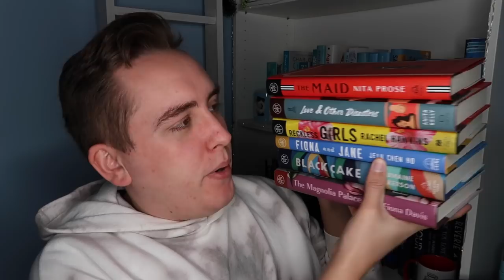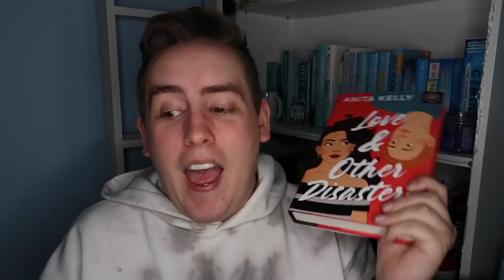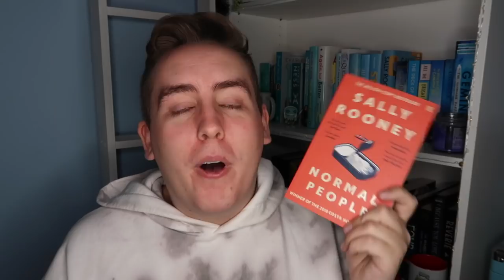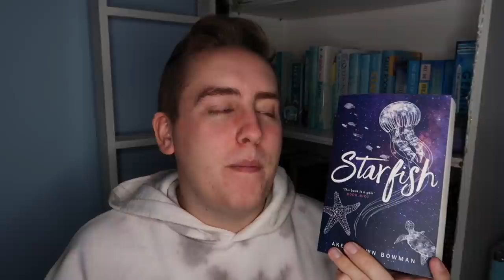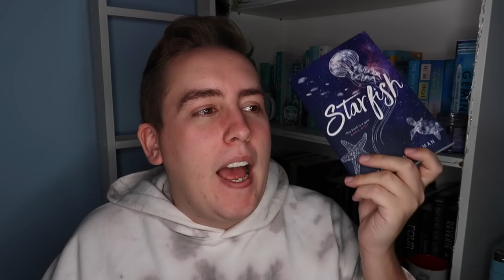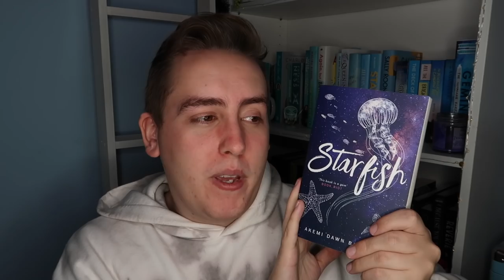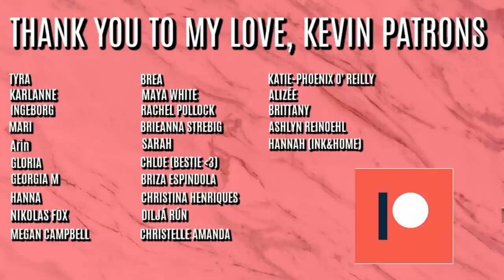3 books you NEED to read | best books of 2021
to check out their other picks and use code "LETSGO" to get you first book for $9.99!

3 books you NEED to read | best books of 2021! Hi guys, so here is my best books of 2021 video! These are my 3 favourite books that I read last year! Let me know if you've read any of them and what you thought of them! Also let me know some of your favourite books of 2021!